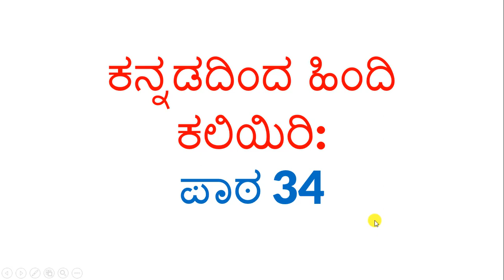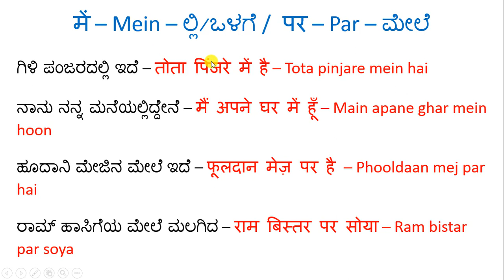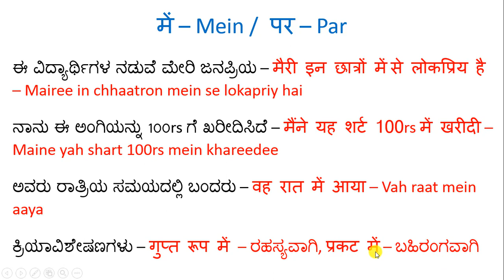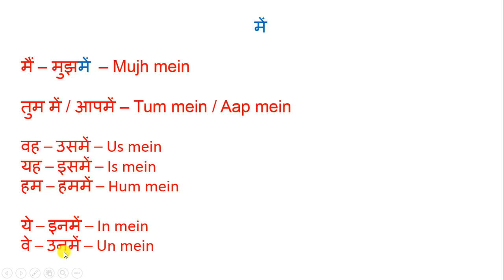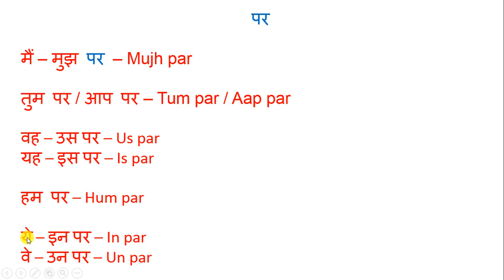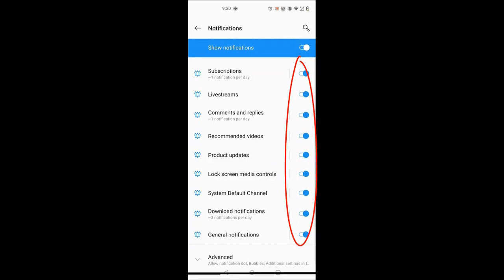Learn Hindi Through Kannada - Lesson 34 - ಕನ್ನಡದಿಂದ ಹಿಂದಿ ಕಲಿಯಿರಿ